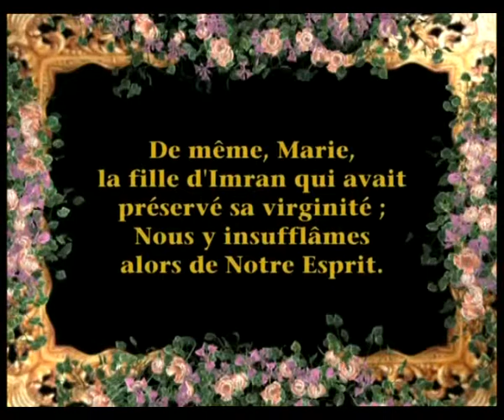MARIE (BENIE SOIT-ELLE)